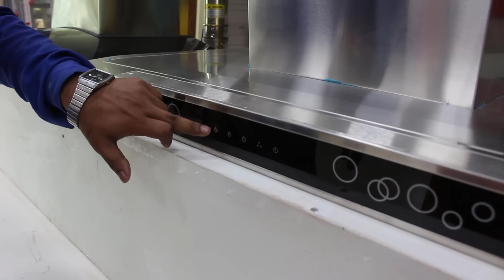Kitchen Hood Price In Bangladesh | Travel Bangla 24 | Gas Oven Price In Bd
In This Video, I Will Show You Many Kind Of Rfl Kitchen Hood With Their Price. Rfl Kitchen Hood Have Many Model Of Kitchen Chimney. There Are Many Design Kitchen Chimney. All Kitchen Hood Are Looks User-Friendly. Hope You Enjoy This Video.

✚ Social Media ✚